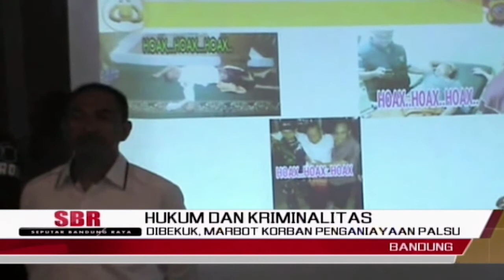Dibekuk, Marbot Korban Penganiayaan Palsu | SBR | BANDUNG TV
SBR | BANDUNG TV | FARHAT MUMTAZ | Polda jabar mengamankan seorang marbot masjid yang sempat viral, karena dianiaya orang tidak dikenal, di salah satu masjid di daerah pameungpeuk kabupaten garut. isu tersebut ternyata bohong, dan merupakan akal-akalan sang marbot karena himpitan ekonomi, agar gajinya naik.